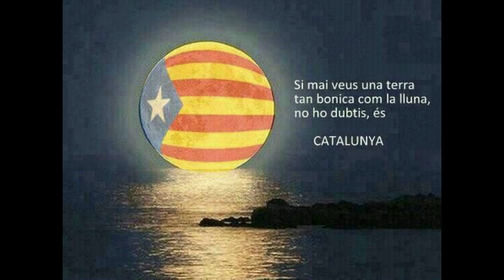EL PUIG DE LA BALMA RUBENT Y FRANCESC 2013-11-10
EL   PUIG  DE  LA     BALMA   .  RUBENT   Y    FRANCESC                                                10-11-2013